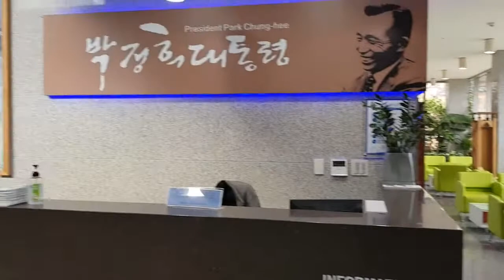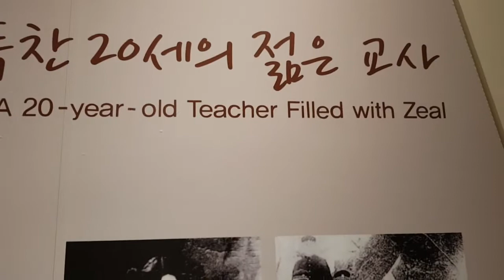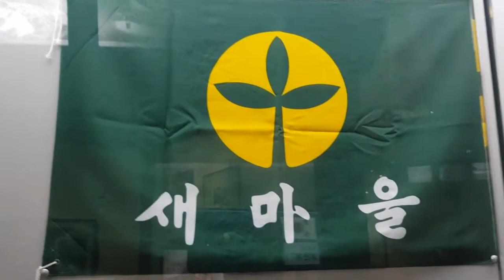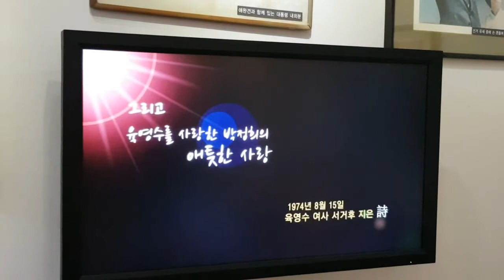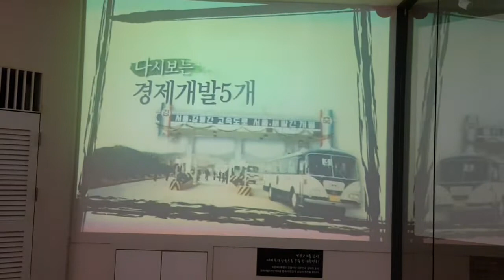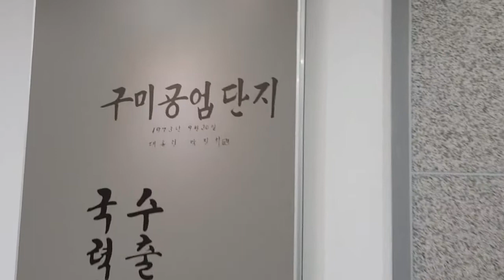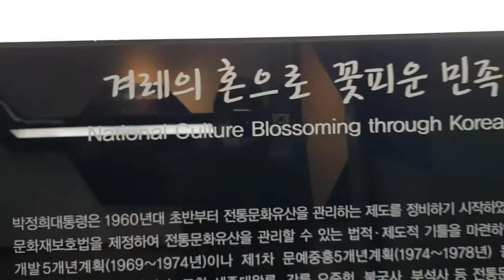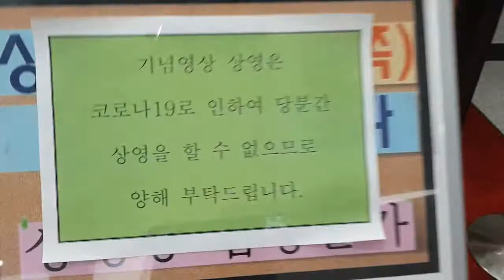민족중흥관. 박정희대통령 생가. 경북 구미. 2020. 11. 27. ((구속1338일)) 밝은해TV